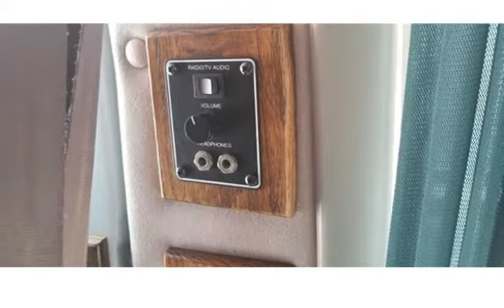1992 Chevrolet G20 for sale in HELENA, MT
This conversion van is in beautiful condition. 1992 Chevrolet G20 Conversion Van, 5.7L V8 automatic with 176K
perfect for road trips and camping. seats 7 with middle row captains and a rear power seat that slides into a bed. TV and stereo, interior running lights.

This Van runs excellent in great shape inside and out. Thick and comfortable upholstery inside, no stains on the carpet or chairs.  nice tires and comes with a set of studded snow tires.

And its affordable $3,995